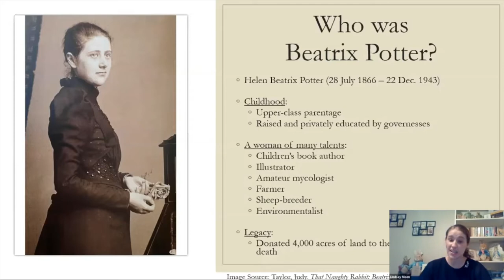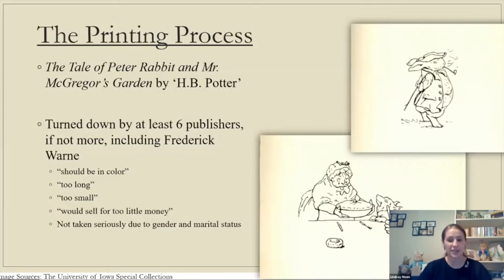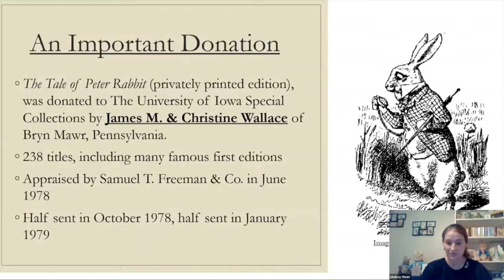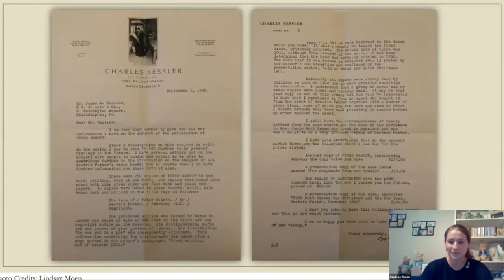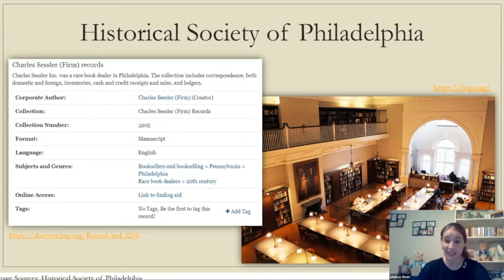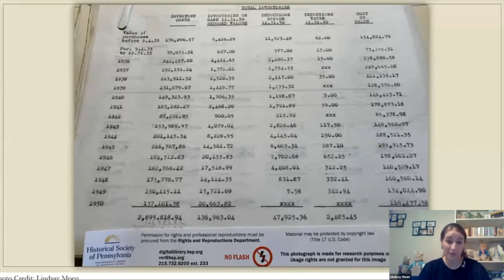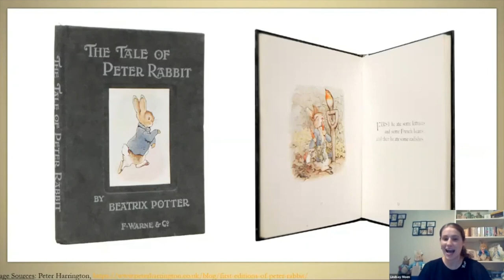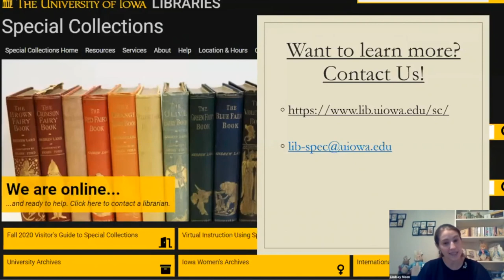Into the Vault: Iowa's Privately Printed Peter Rabbit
Join Public Service Librarian, Lindsay Moen, for this eighth installment of Special Collections Summer Seminar Series. In this summer series, Special Collections & Archives staff will talk about what they know best, the collection!

In this talk from July 10, 2020, learn the history of The University of Iowa's privately printed Tale of Peter Rabbit, from Beatrix Potter's concept, to the book's arrival to the Iowa stacks.

**After publication of this video, a researcher from the Beatrix Potter Society shared with us some helpful insight as to who one of the original owners of Iowa’s privately printed, The Tale of Peter Rabbit, might have been. It is possible that a relative of Beatrix Potter, Stephanie Duke (maiden name Hyde Parker), may have received this copy after Potter’s death in 1943. Stephanie and her husband, Captain Kenneth Duke, were left Potter’s Castle Cottage, including all of its contents. As a number of privately printed copies of The Tale of Peter Rabbit were left at Castle Cottage, and later sold to dealers by the Dukes, it is likely that Iowa’s copy was one of these copies.**

Connect with UI Special Collections by...

Speaker is Lindsay Moen
Title card graphic designed by Kalmia Strong
Editing by Liz Riordan and  Meaghan Lemmenes